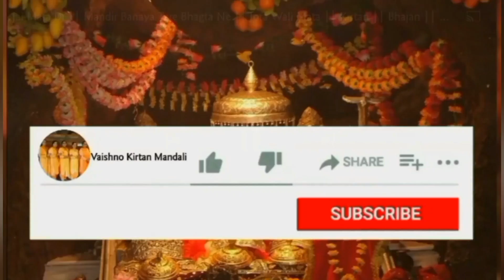शाम मेरे दी बंसी बजदी बजदी बडी कमाल नी मैं वारी जांवां बल्ले नी मैं वारी जांवां।।Krishan Bhajan 🌹🙏🏻